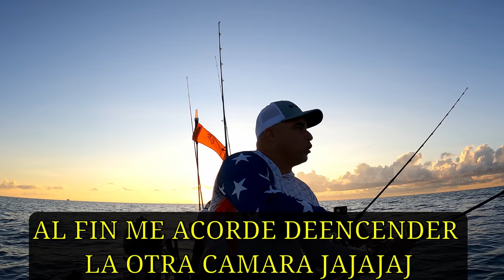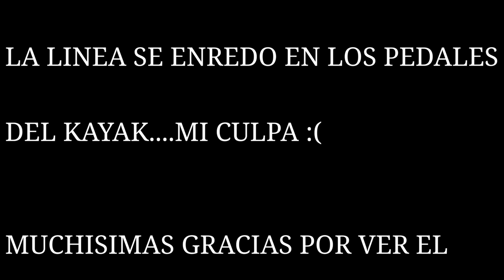DANIA BEACH PESCA EN KAYAK WAHOO (PETO) SIERRAS Y MAS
Este día no lo voy a olvidar llevaba mucho tiempo sin pescar en kayak y ahora que regrese a pescar en el me doy cuenta cuanto extrañaba mi kayak, en esta occasion me tira a pescar en Dania Beach con la idea de pescar peces pelagic realmente iva tras las sierras pero encontré algo mucho mejor y también encontré las sierras como verán en el video logre pescar un bello wahoo (peto) el cual me iso el día la alegría que me dio pescar este pez fue increíble porque la verdad nunca pensé que fuera a ser un wahoo (peto) espero disfruten el video.

si les interesa aprender sobre pesca aparte de suscribirse a este canal les recomiendo que chequeen estos tutoriales de pesca aqui encontraran información sobre pesca de mar y también de agua dulce, desde orillas y en aguas profundas aqui están todos los tutoriales que he hecho y videos que considero informativos

SI LE GUSTARIA APOYARME A Y SER PARTE DE ESTA FAMILIA HACIENDOSE MIEMBRO USE ESTE ENLACE

RECUERDEN TODOS LOS JUEVES ESTAMOS AQUI EN VIVO PARA HABLAR DE PESCA!